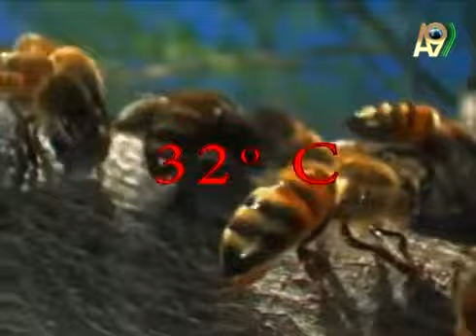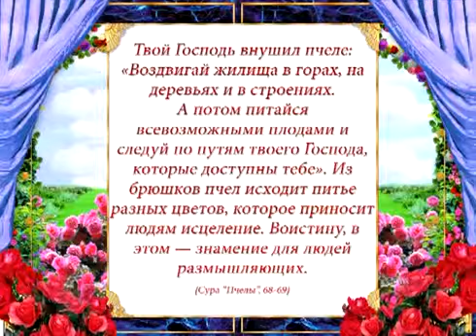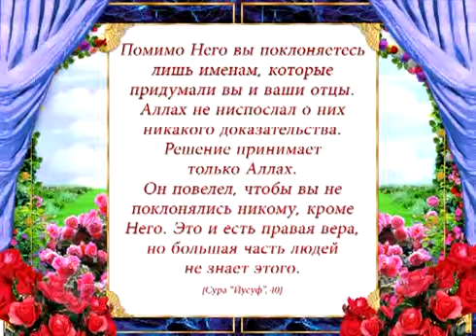НЕОБЫКНОВЕННЫЕ ОСОБЕННОСТИ ПЧЕЛ - 1